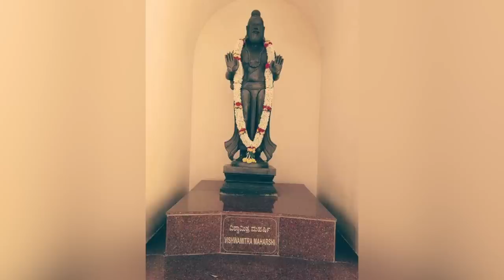Brzee Mantra Meditation Music By Dr. Pillai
Join Dr. Pillai on New Year's Day for a LIVE Teaching and Empowerment
Learn more about Dr. Pillai's Wealth Activation Program and activate Inner and Outer Wealth
Brzee(sm) : Money Sound for Prosperity Thinking

Listen to the Brzee mantra meditation music by Dr. Pillai

Did you know that there are 4 Steps to Creating Joy & Wealth Consciousness?

The Shreem Brzee Immersion Extension program is an intensive four-month online course from Dr. Pillai created with the intention to help you manifest wealth consciousness with the Shreem Brzee mantra.

It is designed to move you through 4 steps to help you successfully align with the manifesting power of the Shreem Brzee mantra. Anyone can chant the mantra at any time. However, this program will provide you with newly revealed techniques that can accelerate your progress and connection with the mantra and the divine beings behind it.

Shreem Brzee Q & A Playlist: Your Questions Answered : how to use Shreem Brzee, how long, best times and more

Video Replay Url  →